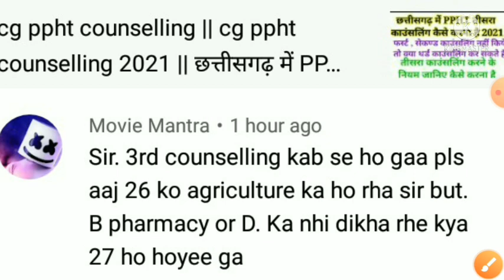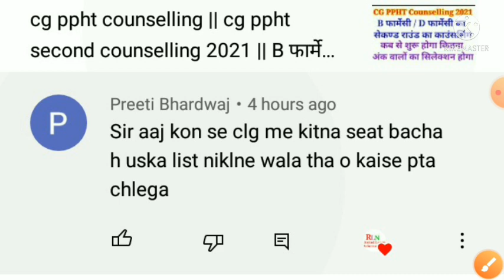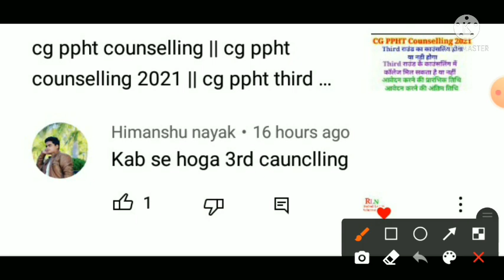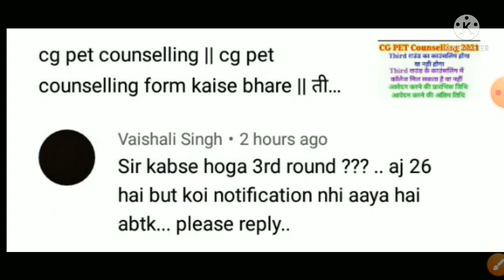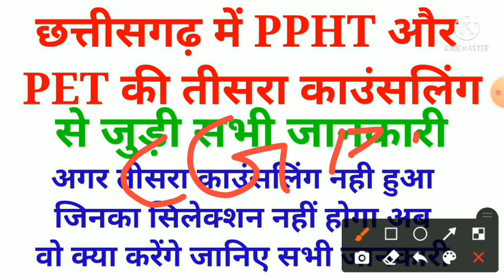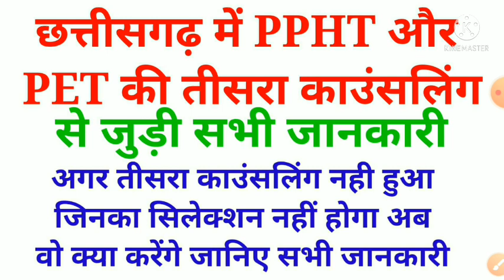cg ppht counselling 2021 || cg pet counselling 2021 || छत्तीसगढ़ में PPHT और PET तीसरा काउंसलिंग जाने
cg me ppht aur pet ka third counselling hoga ya nahi uske baare mein